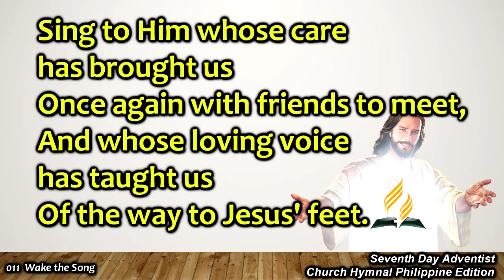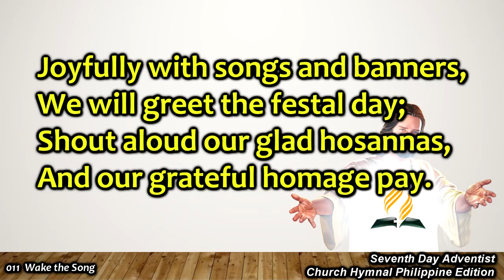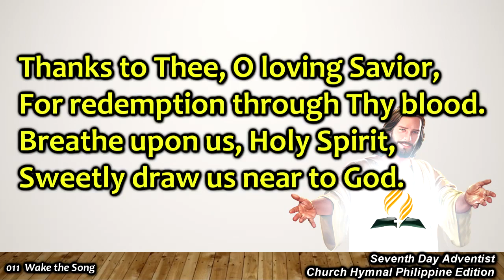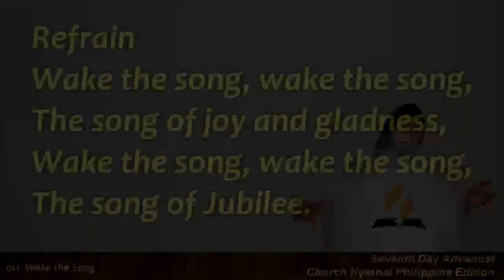Church Hymnal #011 – Wake the Song